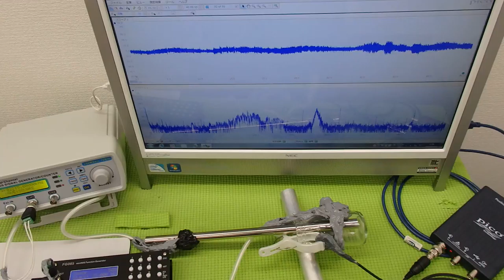オリジナル超音波プローブの「発振・制御」技術 ultrasonic-labo